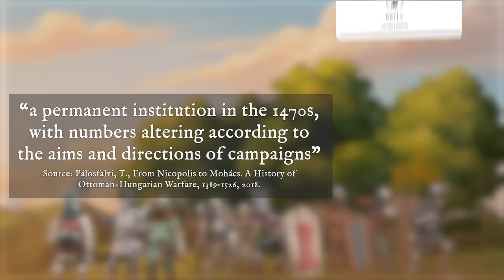Black Army of Hungary | Most Sought-After Mercenaries in Europe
The Black Army of Hungary is considered one of the most effective mercenary forces of the late Middle Ages. When Hungary was under constant threat from north, south, and west, the king of Hungary, Matthias Hunyadi, known as Matthias Corvinus, found in the Black Army what he needed; a fighting force of stout discipline and dedication. In this video we explore how contemporary historiography tells the story of the Black Army of Hungary.

Bibliography:
Imber, C., The Ottoman Empire, 1300–1650. The Stuctures of Power 2002, p. 254.
Pálosfalvi, T., From Nicopolis to Mohács. A History of Ottoman-Hungarian Warfare, 1389–1526, 2018.
Sebõk, F., s. v. “Narrative 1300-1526” in: Clifford J. Rogers (editor), The Oxford Encyclopedia of Medieval Warfare and Military Technology, 2010.
Szabó, J. B., s. v. «Black Army” in: Clifford J. Rogers (editor), The Oxford Encyclopedia of Medieval Warfare and Military Technology, 2010.